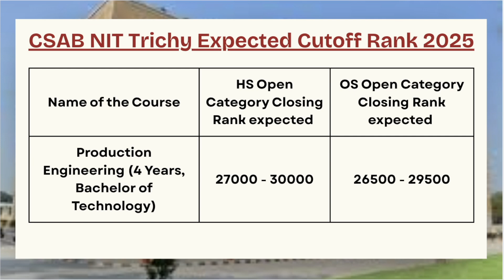CSAB 2025 NIT Trichy Expected Cutoff Rank | Category & Branch Wise Closing Ranks Analysis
CSAB 2025 NIT Trichy Expected Cutoff Ranks – Complete Branch-Wise & Category-Wise Analysis!

If you're aiming for admission to NIT Tiruchirappalli (NIT Trichy) through the CSAB Special Round 2025, this video is a must-watch!
We break down the expected closing ranks for NIT Trichy across popular B.Tech branches like Computer Science (CSE), ECE, Mechanical, Civil, and Electrical Engineering, based on past year trends and seat matrix insights.

🔍 What’s Covered in This Video:
✅ CSAB NIT Trichy Expected Cutoff 2025 for GEN, OBC, EWS, SC, ST
✅ HS (Home State) vs OS (Other State) Rank Trends
✅ Previous Year Cutoff Comparison
✅ Tips to Estimate Your Chances in CSAB Special Round
✅ Round 1 vs Round 2 Seat Allocation Strategy

Whether you're targeting NIT Trichy CSE or core engineering branches, this video gives you a realistic picture of what rank is required for admission in CSAB 2025.

CSAB 2025 Seat Matrix & Vacancies
NIT & IIIT Special Round Cutoffs
CSAB Round 1 & 2 Updates
Expert Counselling Guidance